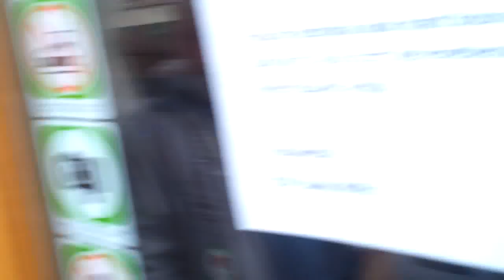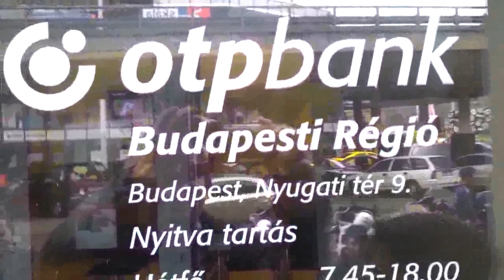28/23 2014.03.27 Számonkérés az OTP-ben